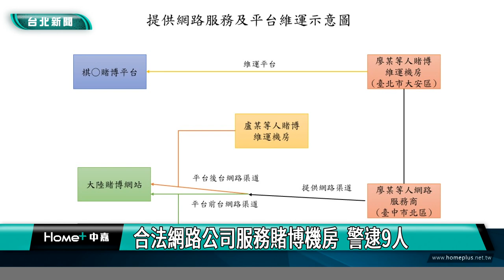刑事局 博弈|合法網路公司服務賭博機房 警逮9人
詐騙國人到柬埔寨工作卻遭囚禁事件層出不窮，不過就算在台灣也要小心誤入非法陷阱，刑事局偵破一起非法賭博維運機房，卻是由合法網路服務商，提供網路平台維護服務，也讓員工間接成為非法賭博的幫兇。